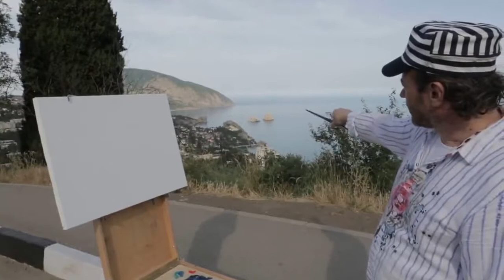Plein air in Yalta. Gurzuf/Пленэр в Ялте. Сахаров пишет Гурзуф